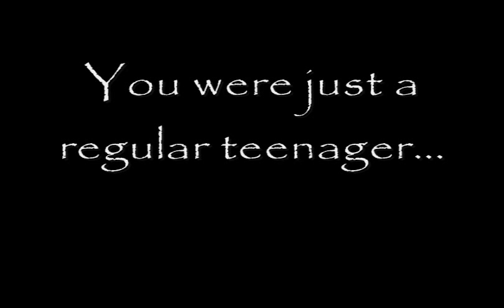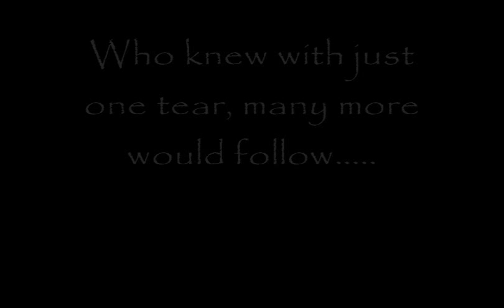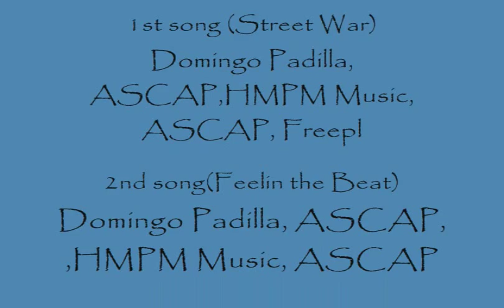Fire Within by Chris D'Lacey